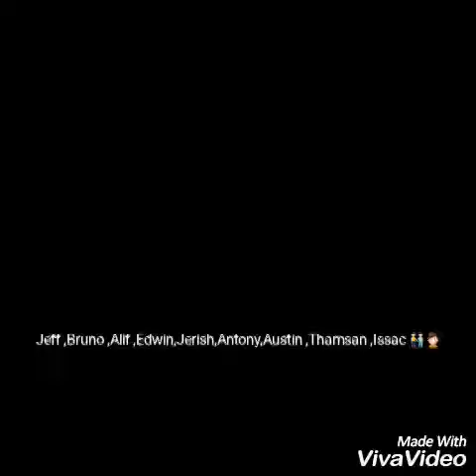Friendship mashup😊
Done by a group of frnds.